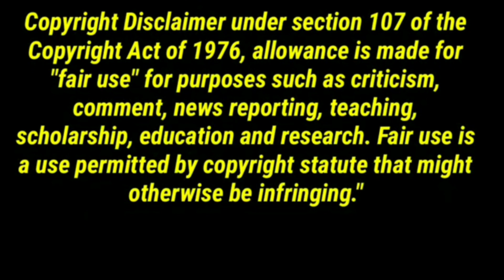【OFFICIAL TRAILER】l TharnType The Series Season 2 REACTION | Jethology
what are your thoughts about this trailer? because if you are going ask me, my answer is...IM SOO PISSED!

Check out this Channel: @MeMindYOfficial